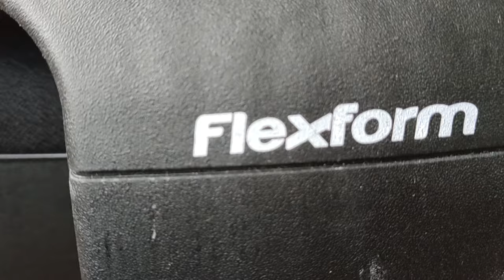Cadeira Flexform - Análise após 6 meses de uso do modelo UNI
Cadeira Uni All Black da Flexform após 6 meses de uso. Vídeo com pontos positivos e negativos da cadeira. Cadeira ergonômica Flexform modelo Uni. Review completo e detalhado do estado da cadeira após o uso diário por 8 horas.